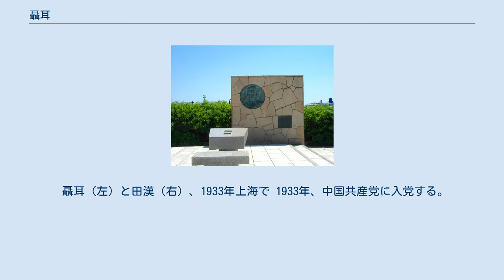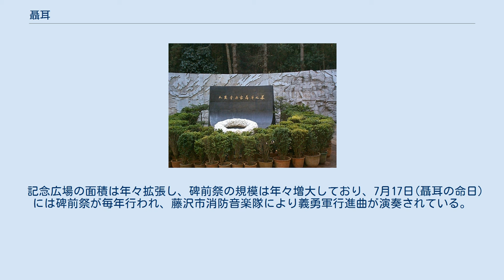聶耳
聶 耳（じょう じ、ニエ アル、拼音: Niè Ěr、原名：聶 守信、字は子義、1912年2月14日 - 1935年7月17日）は、中華民国の作曲家。
中華人民共和国の国歌であり、中華民国国民革命軍第5軍第200師団の軍歌でもある『義勇軍進行曲』の作曲者として知られている。
 1912年、中華民国雲南省昆明市生まれ。
幼少の頃から楽器に親しみ、師範学校時代には共産主義活動に目覚める。
卒業後は、主に上海市を拠点に「採掘の歌」「波止場労働者の歌」など左翼系映画・演劇の楽曲を数多く作曲した。
 学生運動に参加するようになると時の雲南軍閥政権の眼にとまり逮捕状が出される身となったため、1930年、上海に出奔。
小商店の見習店員になるも倒産、失業して路頭に迷っていたが、一転して明月歌舞団のバイオリン奏者に採用された。
 聶耳（左）と田漢（右）、1933年上海で 1933年、中国共産党に入党する。
周囲の左翼文化人たちが中国国民党当局に次々と拘束され獄死する中、盟友の劇作家・詩人の田漢も逮捕。
近日中に聶耳逮捕予定との情報を受けて、1935年4月に大日本帝国滞在中の兄を頼って来日する（この来日は一般に「日本への亡命」と説明される事が多いが、最終的には日本を出て欧州かソビエト連邦に留学する予定であったともされる）。
『義勇軍進行曲』は抗日映画『風雲児女』の主題歌として、田漢が獄中から密かに送った歌詞に合わせて、日本在留中に最終的に書き上げた。
 しかし、聶耳は1935年（昭和10年）7月17日の午後、神奈川県高座郡藤沢町（現在の藤沢市）の湘南海岸（鵠沼海岸）にて友人と遊泳中に行方不明になり、翌日水死した遺体が見つかった（日中関係や中台関係が緊張すると、聶耳の最期を「中国国民党または日本国政府による謀殺」とする陰謀論が出てくるが、当時捜索に携わった地元関係者は、他の水死者と特に変わった点はなかったと証言している）。
享年24歳。
聶耳の遺骨は1937年（昭和12年）に、聶耳の友人の留学生たちが、出身地の中華民国昆明市に持ち帰り、西山美人峰に埋葬された。
 日本の神奈川県藤沢市にある湘南海岸公園（県立公園）の東端には、聶耳記念広場がある。
 聶耳記念碑の保存活動には藤沢市から補助金が交付されており、聶耳記念碑保存会は公明党市議団、駐日本国中華人民共和国大使館の後援を受け、記念行事を共催しており、記念行事には駐日本国中華人民共和国大使館職員も参加している。
 記念広場の面積は年々拡張し、碑前祭の規模は年々増大しており、7月17日(聶耳の命日)には碑前祭が毎年行われ、藤沢市消防音楽隊により義勇軍行進曲が演奏されている。
 写真集